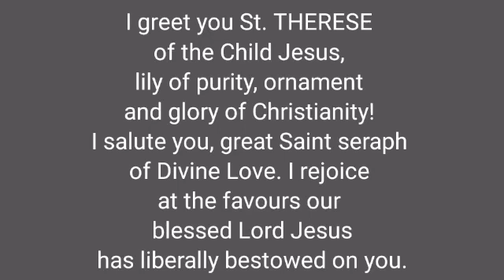NOVENA TO ST. THERESE (The Little Flower)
Novena to SaintTherese. St. Therese is "The Little Flower of Jesus", or simply "The Little Flower.” Thérèse has been a highly influential model of sanctity for Catholics and for others because of the simplicity and practicality of her approach to the spiritual life. Feast, October 1.

PLAYLIST OF THE FOUR MYSTERIES OF THE ROSARY AND THE LITANY OF THE BLESSED VIRGIN MARY:

The videos created about Novenas/Prayers can be used daily.
A novena (from Latin: novem, "nine") is an ancient tradition of devotional praying in Christianity, consisting of private or public prayers repeated for nine successive days or weeks.During a novena, the devotees make petitions, implore favors, or obtain graces by worshiping Jesus Christ, and asking for intercessions of the Virgin Mary or the saints of the faith.

" Ask and you shall receive, seek and you shall find, knock and it shall be opened to you".
( From Novena to the Infant Jesus of Prague)

Highlighted videos:

1. A 30 minute Meditation Prayers or Favorite Novenas (From 30 Favorite Novenas) for:

2 .Prayers for healing and for Protection- Novenas for urgent needs, for urgent requests, for those who are sick, for those who are suffering, for healing and for protection)

3. Novena to St. Martin De Porres ( Feast, November 5)- Father of the poor, Patron of the needy, Help of the sick

4. Novena in Urgent Need to the Infant Jesus of Prague- Many miracles have occurred through intercession to the Divine Infant.

5. Novena to St. Michael the Archangel (Feast, September 29)- Patron saint of the Military, Police officers, Firemen, death, and people who work in dangerous condition

6. Novena to St. Raphael the Archangel (Feast October 24)- St. Raphael is the "Medicine of God". Patron Saint of healing of body,mind and spirit.

7. Novena to Our Lady of Perpetual Help (Feast, June 27)- Perpetual help means an assistance, an act of mercy, an act of uninterrupted piety that never ceases/stop toward us.

8. Novena to Our Lady of Lourdes (Feast, February 11) - Patron Saint of illness and healing.